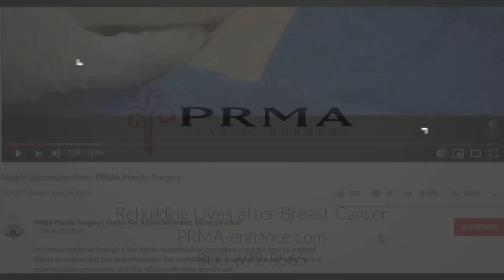How PRMA Surgeons Monitor the Health of a New Flap after Autologous Breast Reconstruction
Autologous flap (or tissue) breast reconstruction procedures represent today’s most advanced options for rebuilding a breast(s) following mastectomy. The most commonly performed method of flap-based reconstruction at PRMA is the DIEP flap.

Blood flow to the tissue is closely monitored immediately following surgery to ensure the viability of the flap and to address/correct any complications as soon as possible. Dr. Nastala provides an overview of how we monitor the health of a new flap in this video.

About PRMA Plastic Surgery:
PRMA specializes in microsurgical breast reconstruction and performs over 700 DIEP flaps per year. Patients are routinely welcomed from Texas, throughout the US, and across the World.

We are in-network for most US insurance plans and we do not balance bill.